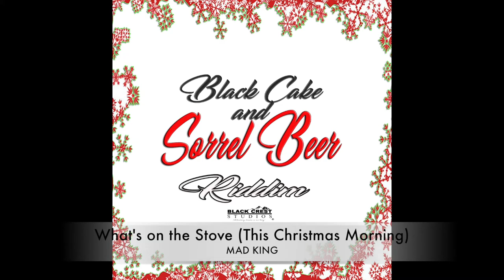What's On The Stove - Mad King -Black Cake & Sorrel Beer Riddim - Parang 2017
Title: What's on the Stove
Artiste: Mad King
Writters: Johnroy Haywood & Leighton Adams   Composer: Leighton Adams
Produced, Mixed  & Mastered by Black Crest Studios, Chateaubelair
Recorded at Crystal Zone Production, Chateaubelair